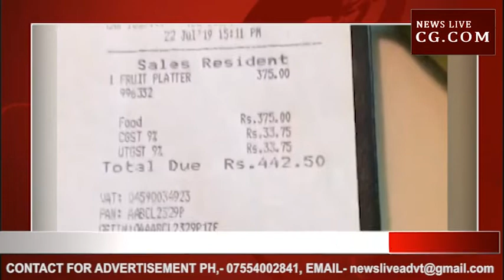ये है India, यहां 221 रुपए में बिकता है एक केला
भारत ,हिंदुस्तान और इंडिया कहने को तो एक ही देश के अलग-अलग नाम हैं लेकिन इन नामों  में ही देश की अलग-अलग पहचान भी छिपी है। इंडिया वो देश है जहां पर दो केले का बिल 442 रुपए चार्ज किया जाता है। जी हैं 40 रुपए में दर्जन भर मिलने वाले केलों का दाम प्रति केला 221 रुपए किसी  यूरोपियन कंट्री का नहीं है बल्कि अपने इंडिया का है। मामला चंडीगढ़ का है जहां पर एक फाइव स्टार होटल में रुके अभिनेता राहुल बोस ने जब दो केले मंगवाकर खाए तो होटल ने उसका बिल 442 रुपए चार्ज किया। राहुल ने ये बिल अपने ट्विटर अकाउंट पर शेयर करते हुए लिखा है कि कौन कहता है कि फल आपकी जिंदगी के लिए नुकसानदायक नहीं होते। हालांकि जानकारी के मुताबिक होटल प्रबंधन इस बिल को जायज ठहरा रहा है वहीं चंडीगढ़ के एक्साइज और टैक्स डिपार्टमेंट ने मामले की इन्क्वारी के आदेश दिए हैं।